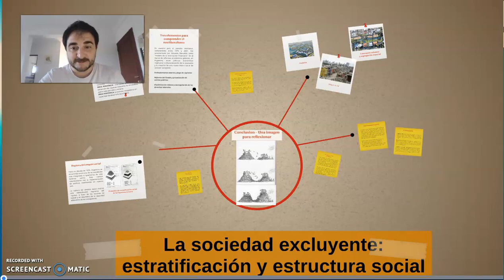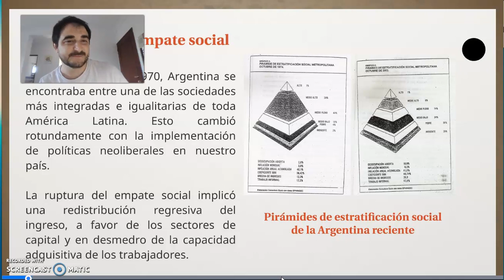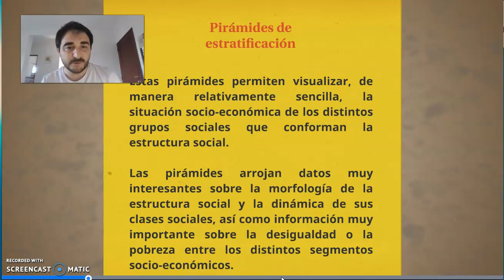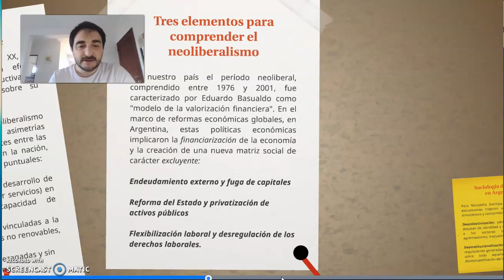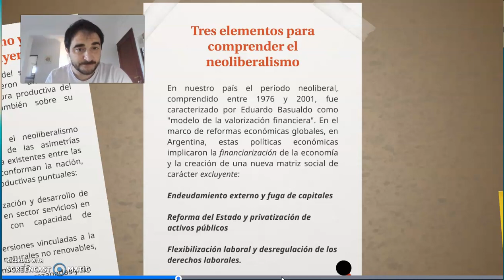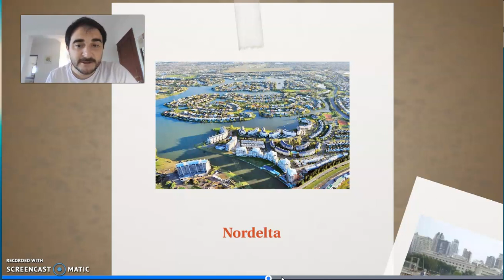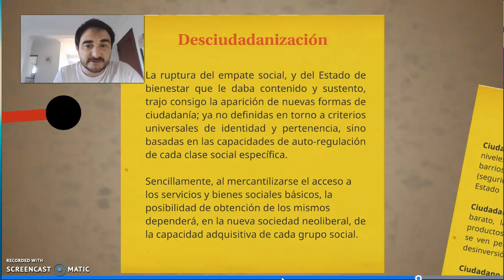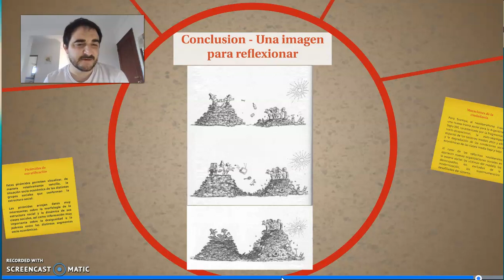La sociedad excluyente